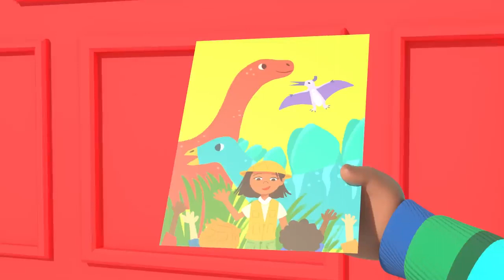Mother's Day Song I Love My Mommy! CoComelon It's Cody Time CoComelon Songs for Kids# 02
CoComelon - It's Cody Time